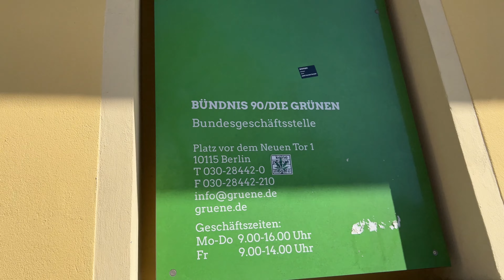16.04.2022 Berlin Bündnis90/Die Grünen Bundesgeschäftsstelle Bundesparteivorstand Ukraine-Transpi